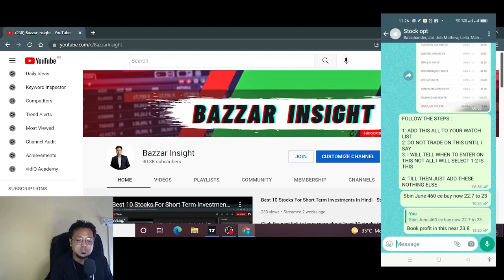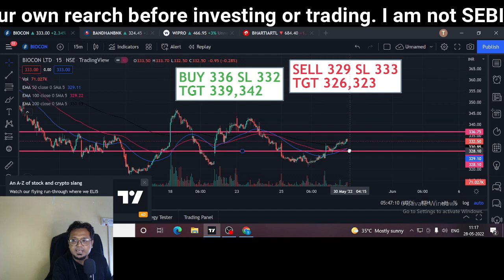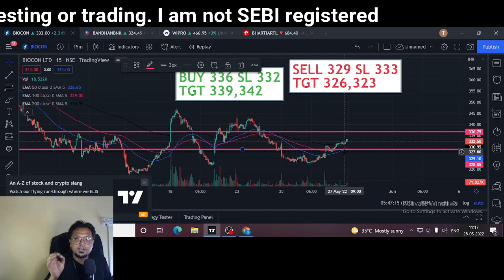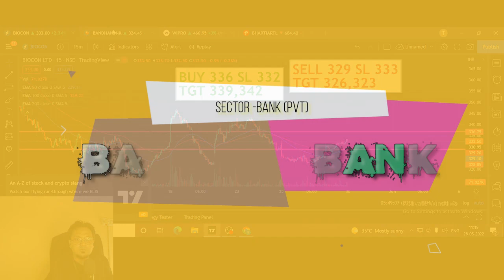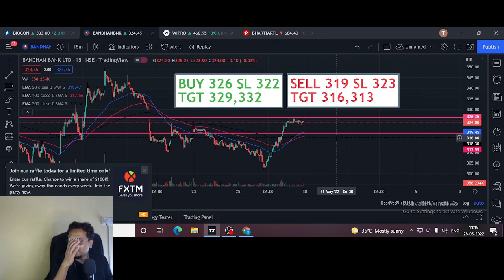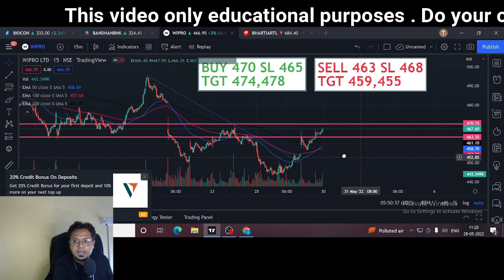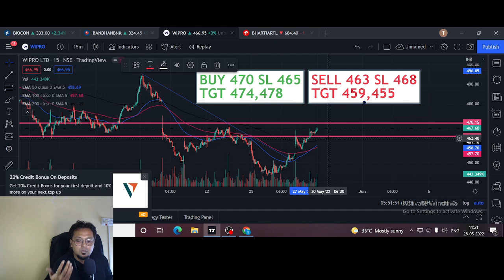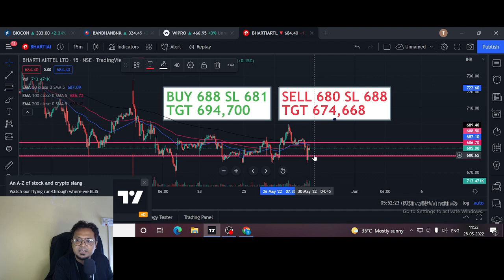Best Intraday Stocks Low Price - Intraday Trading Stocks For Tomorrow 30 May 2022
In order to discover more about "best intraday stocks low price" topic please click: ?
Title : Best Intraday Stocks Low Price -  Intraday Trading Stocks For Tomorrow  30 May 2022

learn more about best intraday stocks for tomorrow 30 May 2022 you need

If you were trying to find more information about intraday trading stocks for tomorrow or the best intraday shares for tomorrow did this video assist?
 Possibly you would like to comment listed below and let me know what else I can assist you with or info on best intraday stocks low price.